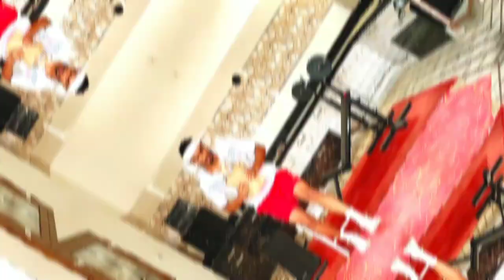Featuring Jhashank Kashyap || Indian Badminton Player || Clips Of Badminton.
ᴄᴏɴɴᴇᴄᴛɪɴɢ|| ғᴇᴀᴛᴜʀɪɴɢ|| ᴍᴏᴛɪᴠᴀᴛɪɴɢ||
ɪɴᴅɪᴀɴ ʙᴀᴅᴍɪɴᴛᴏɴ ᴘʟᴀʏᴇʀs 🏆

We will be coming up with more such video's on our upcoming Champions 🥇
Featuring an Indian Badminton Player→Jhashank Kashyap

Jhashank Kashyap is an Indian Badminton Player 🇮🇳🥇 from Bikaner, Rajasthan. He started playing this Racket sport 'Badminton' at an age of 10 years. He is currently training under 'Shining Star Academy' under coach 'Faizal Rehman'
with nutrition partner Nutrilite, Amway. Also he is training under 'Prankush Kashyap' who is his mentor and coach who supported him a lot from the very beginning of his sports journey.

The video's are owned by the player, we don't have any rights on the videos. The video's are provided by the player.

Here are few of the achievements of the player ⬇️
🔸Silver medal in school nationals 2018-19
🔸Bronze medal in Rajasthan state championship in 2019
🔸Silver medal in School states 2019
🔸Bronze medal in Rajasthan state championship in 2018
🔹Highest indian rank BS U-19 = 35
XD U-19 = 30

🔸Badminton Motivation
🔸Live sessions Of Indian Badminton Players
🔸Badminton updates.

Let us know about some Indian Badminton Players in the comment section ⚡ so that we can feature them too.